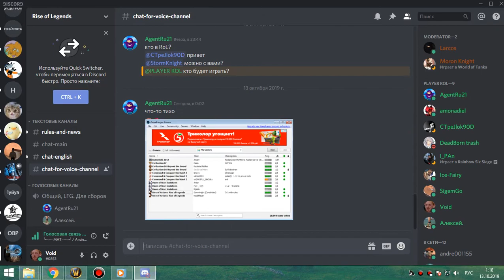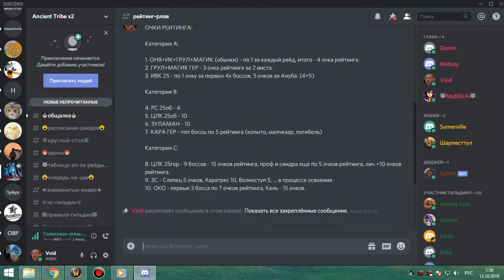4я часть цлк 25гер АРМС+ПВАР 12 10 19